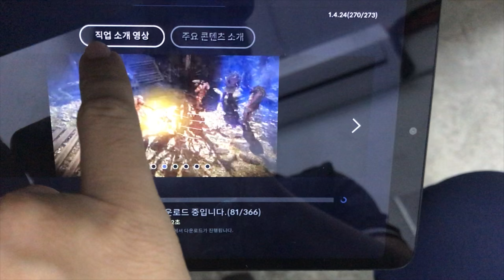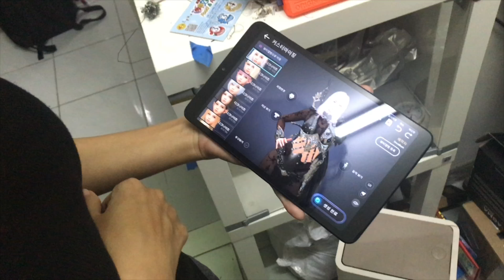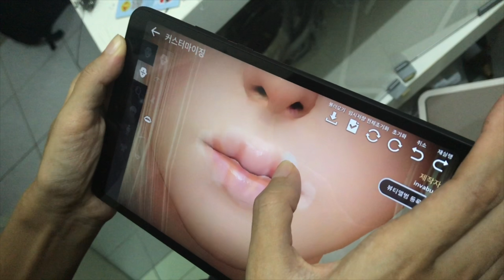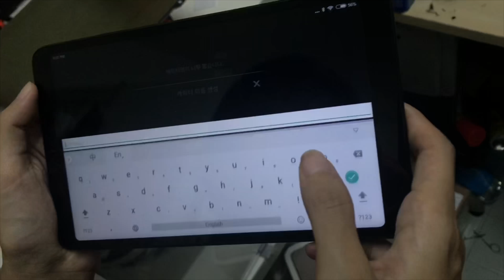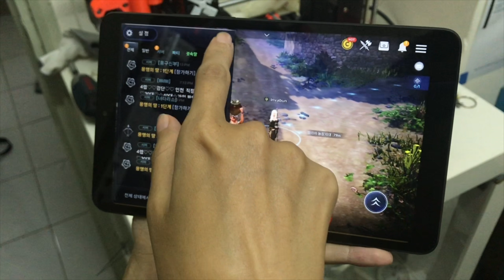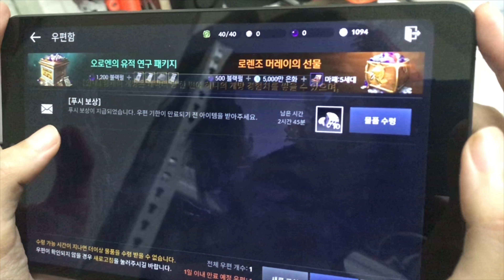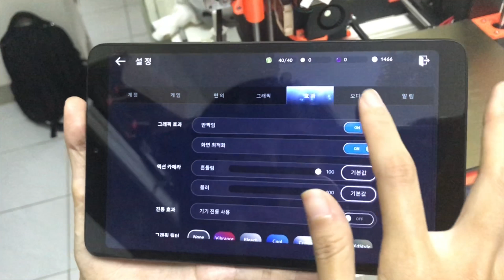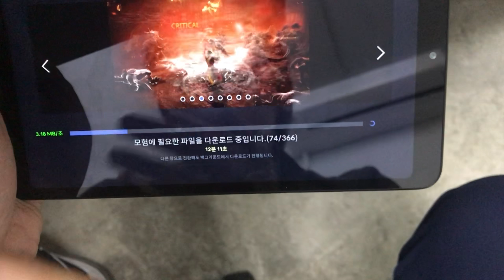let my wife test Black Derserk in Xiaomi Mi pad 4 - ep.4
A Korea game. look beautiful Xiao Mi pad tested run smoothly but not sure if high-level guild war or battle gameplay. my wife not gamer and I cant read korean.
I do not plan to continue play this . because it looks boring to me.

If you interested to buy xiaomi pad 4for this game. is fine just go ahead. next game test freefire lets eat chicken